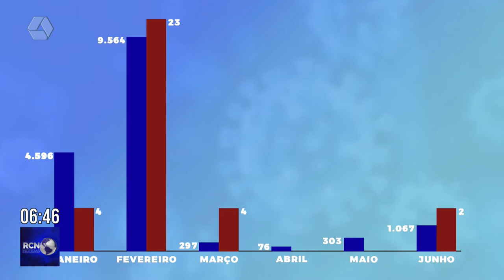RCN Notícias 30/06/2022